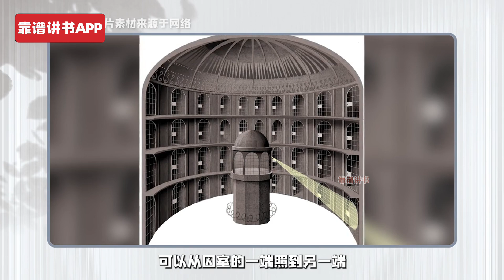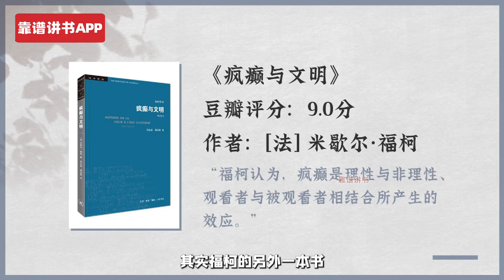如何理解现代人身处“楚门的世界”？文明的监狱何以替代血腥的酷刑？｜政法大学副教授孟庆延讲解福柯《规训与惩罚》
各位书友好，本期由「靠谱讲书」讲书人、中国政法大学副教授孟庆延老师为大家讲解的福柯《规训与惩罚》高能cut。
如果你想看完整版和超前收看更多专家大咖讲书，一定要下载靠谱讲书App！
靠谱讲书，用30分钟为你讲一本好书。我们下期再见！